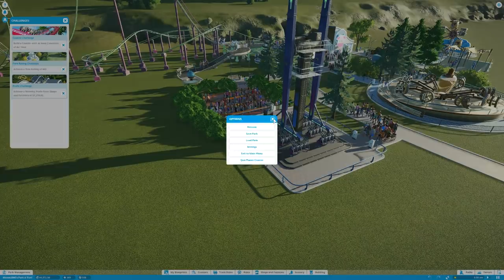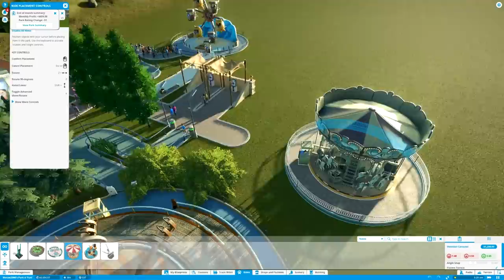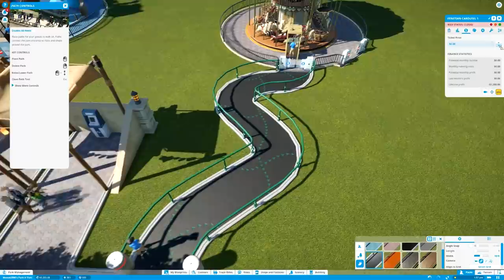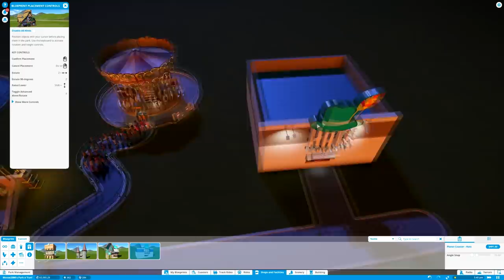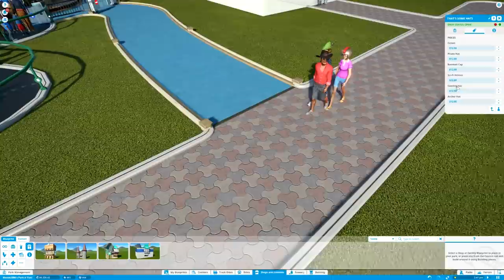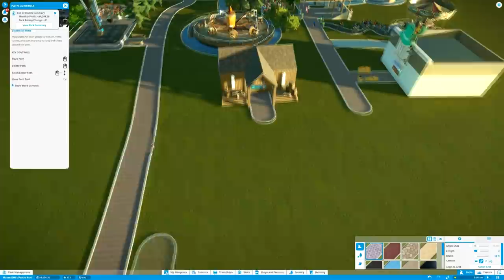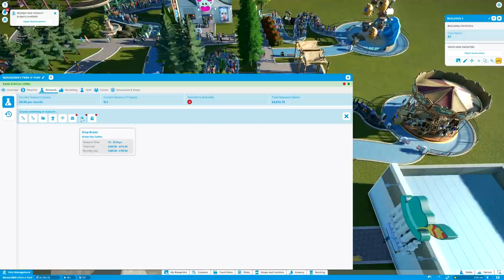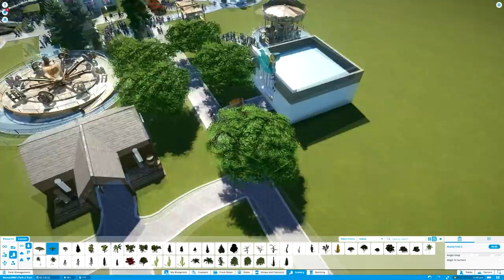Let's Play Planet Coaster | Ep. 4 - Hats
Building a carousel and more shops including hats!!

The Parlor Podcast: A weekly fireside chat about your favorite television programs.